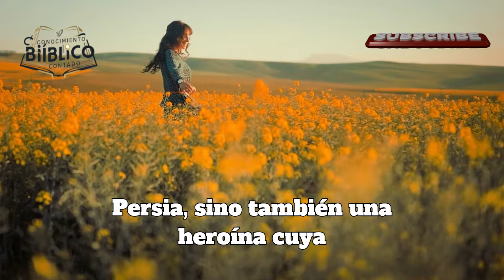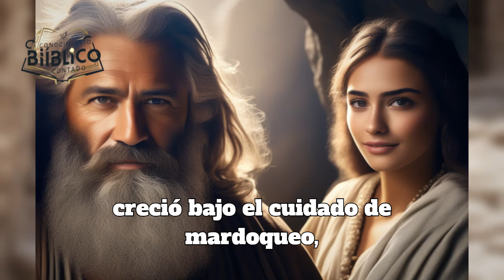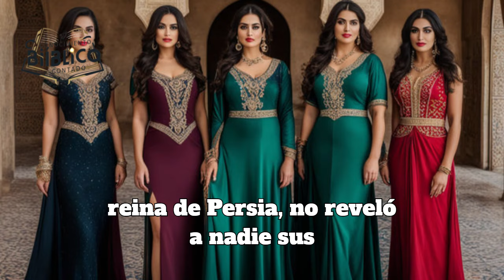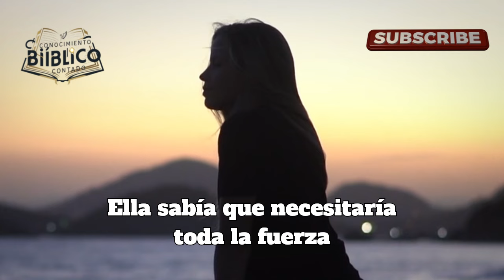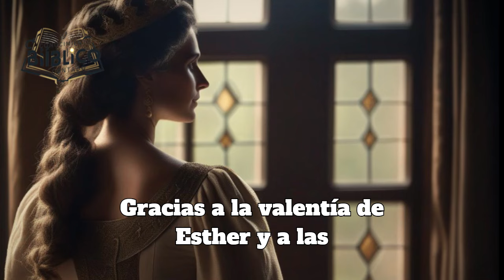🤯 Ella no quería ser reina mas Dios la eligió! 🤯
Miren también